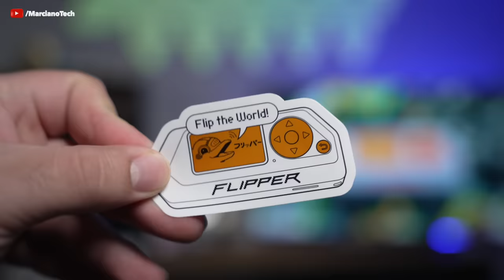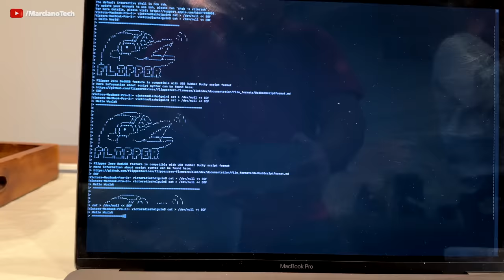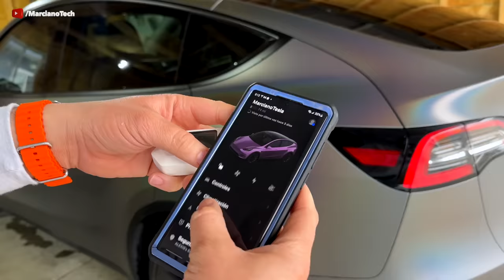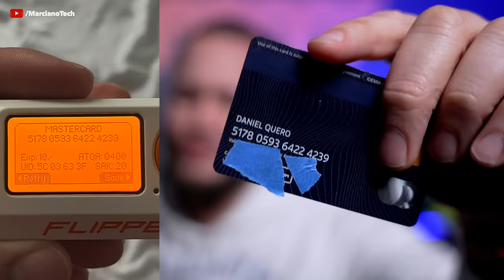EL FLIPPER ZERO QUE HACKEA TODO (CUIDADO)